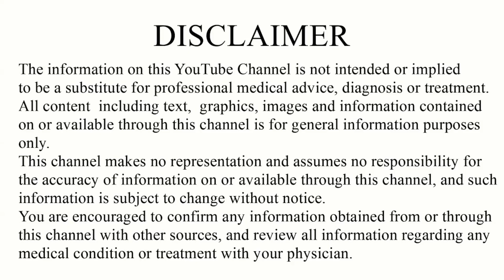Permethrin cream / lotion use in hindi | scabies treatment | Head lice treatment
in this video we will talk about permethrin cream and lotion
Permethrin is an antiparasitic medication. It works by killing the tiny insects (mites) and their eggs, which cause scabies. It also kills head lice which attach to your scalp and irritate it.
In this video you we will know about  permethrin cream and lotion and many more information like
1 - Permethrin Brand Name
2 - permethrin drug strength
3 - permethrin use
4 - permethrin Side effects
5 - permethrin warning and precaution
And how to apply
Watch complete video you will know about Frist aid treatment of permethrin taken orally by children or any other.

Timestamps -
00:00 to 00:55 - information permethrin
00:55 to 01:17 - Brand Name of permethrin
01:17 to 01:28 - Drug strength of permethrin
01:28 to 02:14 - use of permethrin
02:14 to 02:35 - side effects of permethrin
02:35 to 03:12 - warning and precaution
03:12 to 03:57 - how to apply permethrin lotion
03:57 to 04:28 - If child eats permethrin lotion

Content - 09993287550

About- Gayatri medical an medical channel in Hindi here we provide medical knowledge about disease treatment medical procedure allopathic drugs for medical students and common people.
Thanks 🙏